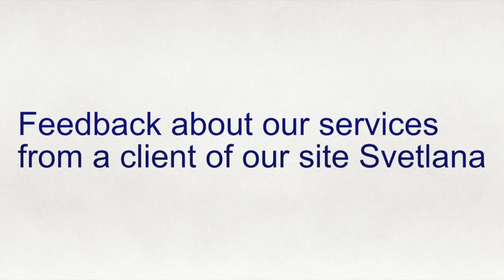Feedback about the services of Ukraine Brides Agency from our client Svetlana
Hello, my name is Svetlana. I made a decision to register on the site Ukrainebridesagency.com with a hope to find my second half. I am searching  for a respectable, interesting, kind, honest and reliable man. During using the services of the site I can say that everything is transparent. I am constantly in touch with translators and managers. They consider all my wishes, giving me useful advices and remind about updates of my profile. They are helping me a lot to reach my goal on the site. I am happy with the services of the site  and with the job of administration. I recommend to other ladies the site Ukrainebridesagency.com because I have only pleasant emotions about using the site.

Skype: Simply Dating Network Support